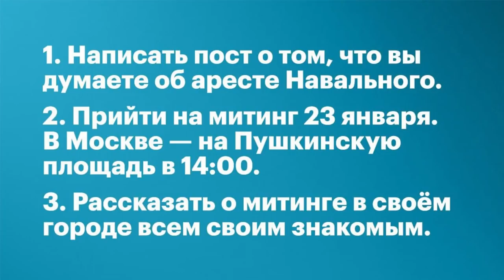Путин должен уйти 23 января 2021 ВСЕ НА УЛИЦЫ ! Защитим Россию от жуликов и воров !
Все выходим на центральные улицы своих городов 23 января 2021 года в 14.00  и не уходим, пока не победим !